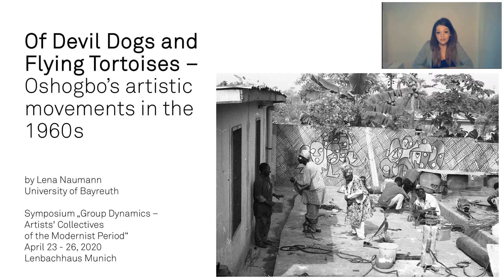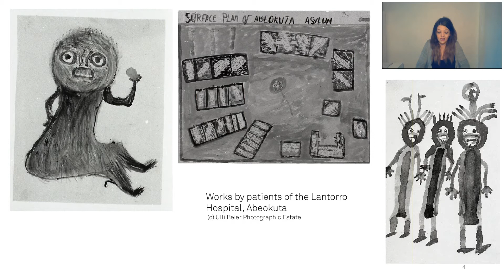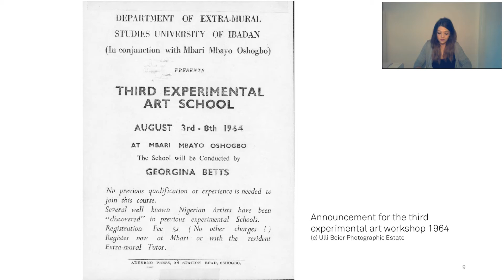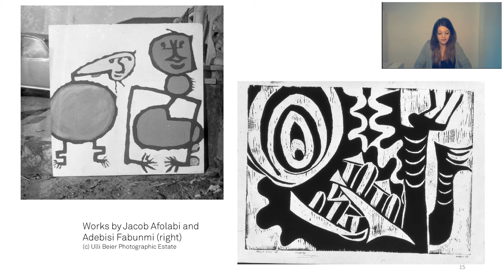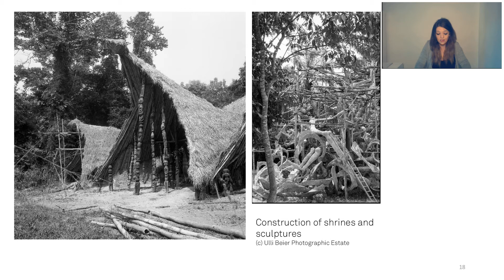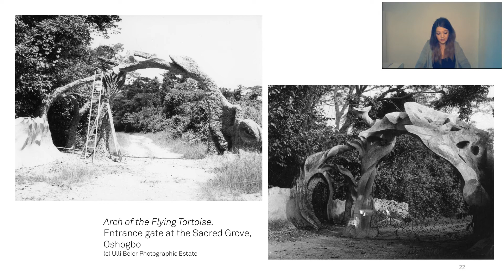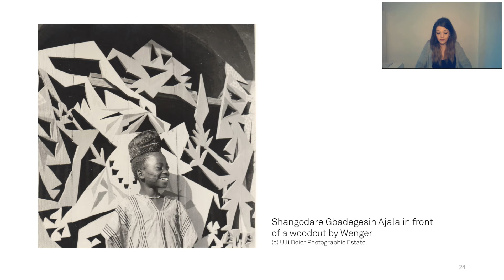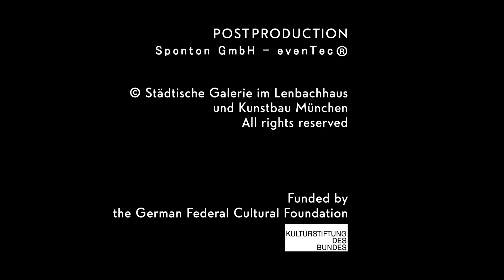Lena Naumann – Of Devil Dogs and Flying Tortoises: Oshogbo's artistic movements in the 1960s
The presentation aims at introducing two modern art movements that developed in the late 1950s and early 1960s in southwest Nigeria in the city of Oshogbo. Oshogbo and its artistic scene is today considered a brand within the discourses on Nigerian modern art, internationally known especially for the artists who emerged from the workshops organized by Ulli and Georgina Beier. At the same time, the Austrian artist Susanne Wenger founded the New Sacred Art Movement, a group of artists who created sculptures and shrines in the Sacred Grove of Oshogbo, a place for the active worshiping of the Yoruba deities.

Lena Naumann is the coordinator of the management at Iwalewahaus, University of Bayreuth. She did her bachelor degree in "African languages, literatures and arts" at the University of Bayreuth and submitted her master thesis in 2014 in "Arts and Curatorial studies" and Anthropology. Since 2019, she is a junior fellow within in the Bayreuth International Graduate School of African Studies (BIGSAS) with a PhD project on the Oeuvre of the Austrian artist Susanne Wenger within the canon of modern Nigerian Art.

This lecture was part of the symposium "Group Dynamics—Collectives of the Modernist Period", which was originally scheduled to take place at the Lenbachhaus on April 23–25, 2020. Due to the global COVID-19 pandemic, we had to move it to the digital realm at short notice. The international symposium offers the opportunity to exchange ideas with renowned experts  and prepares the ground for an exhibition and an accompanying publication of the same title scheduled for 2021, which are part of the program "Global Museum. Collections of the 20th Century from a Global Perspective" of the German Federal Cultural Foundation.